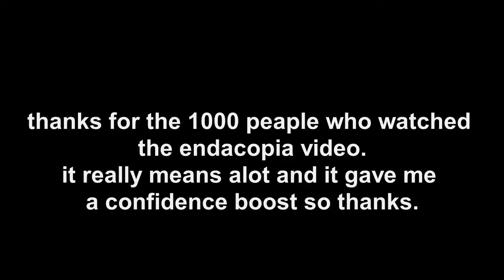You Won't Survive the Backrooms.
I didn't really play the game thru because I was too scared. anyways the old backrooms is a game where you are in the backrooms and have to maintain your sanity. also i would like to thank the 1000 people who watched the endacopia video.